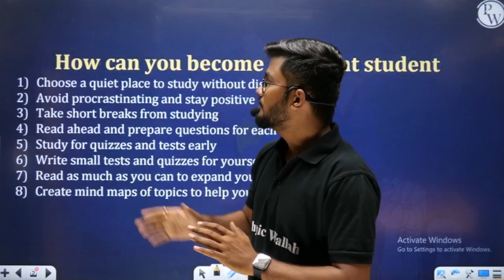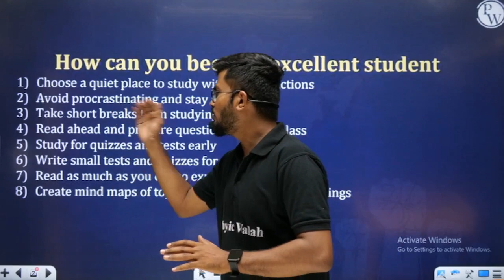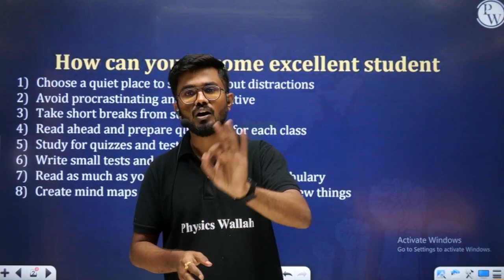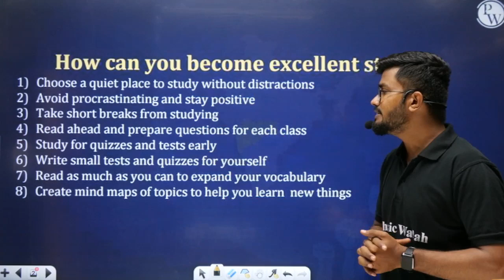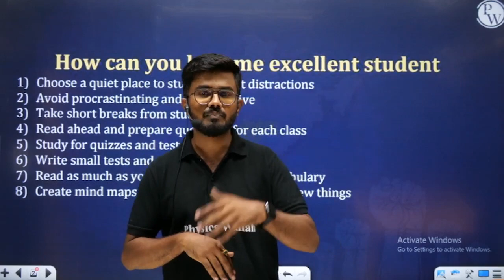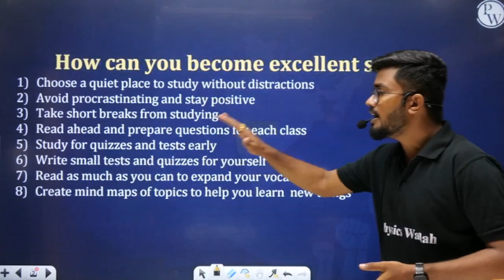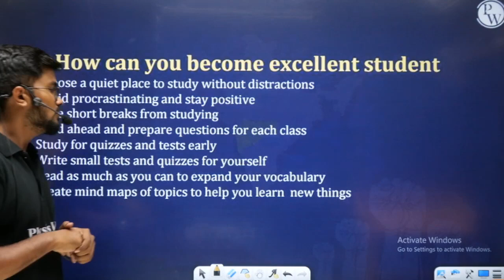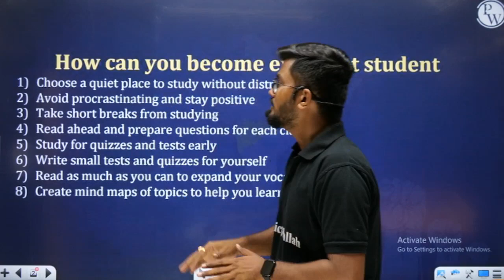How I can become an excellent student? | How To Become A Topper?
This video is Regarding How one can become an excellent student? and How To Become A Topper? in class